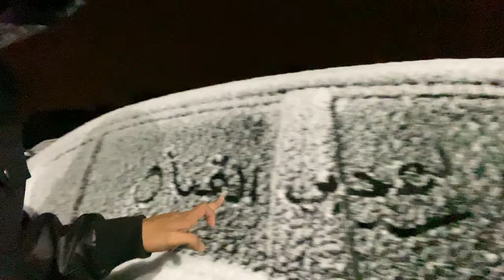دعم القناة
انستغرام Instagram